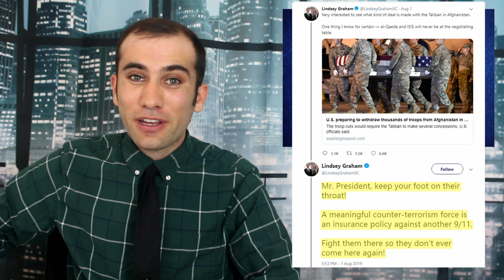Ending the War in Afghanistan; A Breakthrough in US Taliban Negotiations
After months of meetings between US Afghanistan Special Envoy Zalmay Khalilzad and taliban negotiators we have begun to see progress. Taliban leaders are meeting with Afghan government leaders, a ceasefire has been agreed to, the US is withdrawing thousands of troops, and the Taliban are committing to anti-terrorist measures. While many are logically skeptical, these new dialogues are inspiring cause for optimism. Here’s the significance of this update.